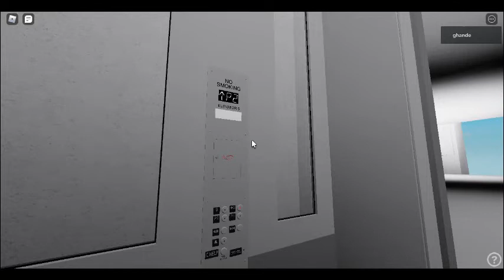Unbranded vehicle elevator at Emerald Headquarters